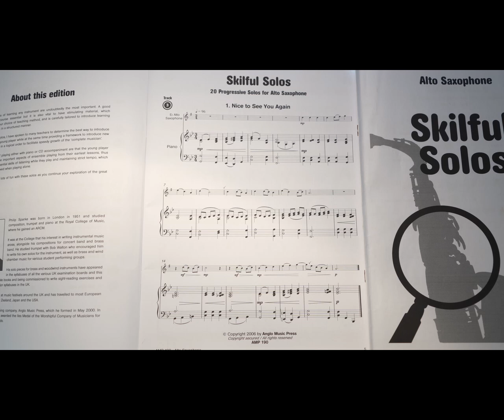Nice To See you Again - Piano Accompaniment - Philip Sparke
This is the piano accompaniment part for Nice to See You Again from Skilful Solos for Alto Saxophone by Philip Sparke.
I am not a pianist but hopefully this accompaniment will help with practice of this piece! Have fun!